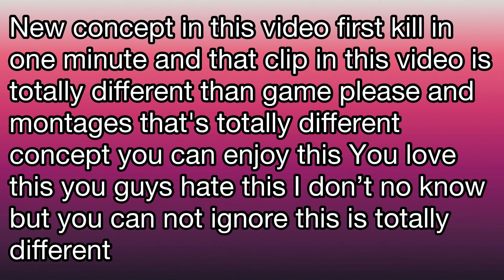PUBG Mobile Two Different Conept In One Video Two In One/ Madopgaming/(Hindi Gameplay)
Thanks for all love and support guys 🙏🏼Madopgaming
Mad op gaming social media handles =👇
My Gears 👇
Mic boya m1 =
Mic no 2 = Bm800 condenser mic =
My iPad mini 5 =
My phone =
My headphones =
My Mic Stand =
My Mic Pop Filter=
My UPs=
My Wi Fi Route =
My
My
My

My Headphones = Mi Earphones base in
My video Editor = I movie
Serene Recorder = iOS Recorder
Thumbnail by = in short
 My Phone = note 7
Enquiries =
About Channel 👇
Hello guys Aap Sabhi ka hamate YouTube channel pad Swagat hai .guys hamate channel par = gaming video,gameplay in Hindi,cod mobile gameplay,tips and tricky video,Mobile gaming video,live stream come soon,PC gaming video soon,ps  gaming video soon,PUBG mobile unban then PUBG mobile gameplay video all so ,gaming may sabkuch mileage to Aap channel ko subscribe Jaguar kare🙏🏼.
Follow me on =
About me👇
My name = i don't no
My = live  streamer ,gamer,content creator
My Age= 18+  /Gf ???=😂 fuck love ❤️ 😂
( 🇮🇳India is my country and me only Indian 🇮🇳 )
today video Title =PUBG Mobile Two Different Conept In One Video Two In One/ Madopgaming/(Hindi Gameplay)